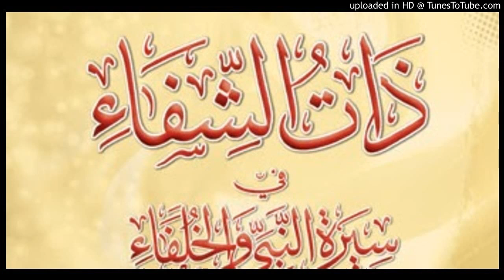l' âge de khadija au mariage avec prophète ﷺ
قال الشيخ يحيى الحجوري في شرح ذات الشفا في سيرة النبي و الخلفا : القول أن النبي صلى الله عليه وسلم تزوج خديجة و كان عمرها أربعون سنة، من طريق الواقدي و الواقدي كذاب